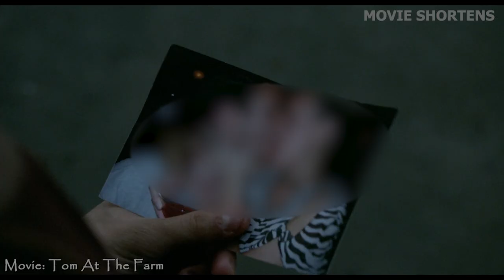Man Goes To His Friend's Funeral, Instantly Enjoys It!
Welcome to Movie Shortens. Tom goes to an isolated town for his late boyfriend’s funeral but finds out that no one knows his boyfriend was gay and the bully brother keeps threatening him to obey his orders.